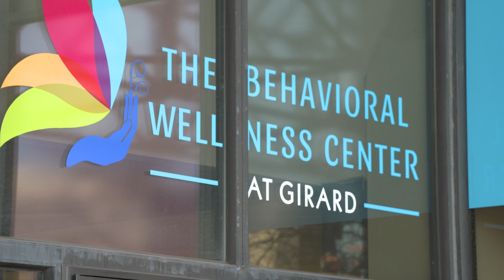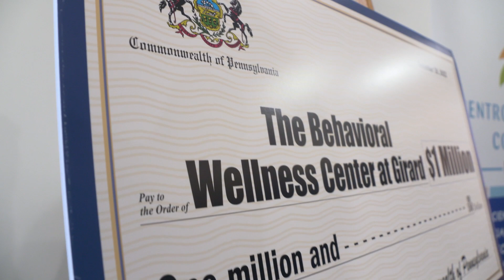Kenyatta More Money For Drug & Mental Health Treatment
Pa state Rep. Malcom Kenyatta joined Pa. state Sen. Sharif Street in presenting a $1 Million check to The Behavioral Wellness Center at Girard. These very welcomed funds will go toward renovations of the existing facility and expanded substance abuse and mental health services.